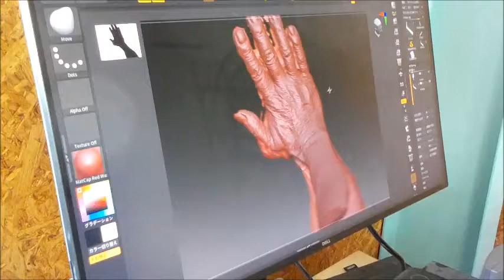合掌 ー 南無阿弥陀仏ー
僕の手をレーザー３DスキャンしてZBrushでモデリング⇒５AxisNC